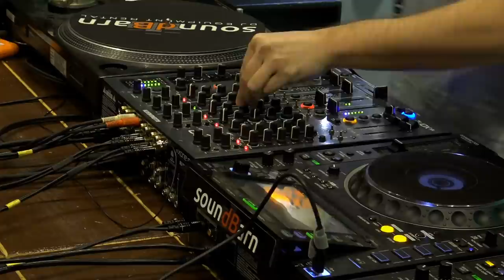Faster // Live Studio Session curated by Kaufland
His creativity is now well known on the market, being a highly respected producer with key values. In 2015 he launched his first record label: Ruere Records pushing it to international bounds.